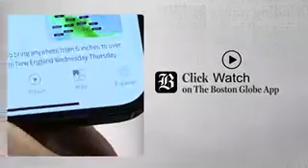Braintree special ed student's first two days back are grueling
The abuse of the rights of disabled children and corruption in districts are mind bugling